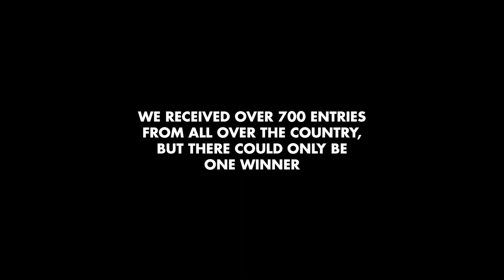BOS Design-A-Can Winner - Ofentse Letebele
When BOS launched their Design-A-Can campaign in August last year to South African residents, it marked a major step for the local ice tea brand’s involvement in the design community. Since their launch in 2010, BOS Ice Tea has been a loyal supporter of the creative industries, most notably within the world of Art & Design.

In November 2014, BOS announced Ofentse Letebele as the winner of their Design-A-Can campaign. And now that the limited edition Yuzu flavour can has been produced, and launched, BOS wanted to capture the story behind the design; who Ofentse is, and to talk a bit about his winning design.

For BOS, Ofentse Letebele’s can stands out for its modern spin on what is essentially a very African design and looks great as part of the BOS family.

This is the story of our new can and the mind behind its design - in conversation with the founder of BOS, Grant Rushmere.

Credits:
Founder of BOS: Grant Rushmere
Assistant: Kirk Morgan
Song: Ofentse Letebele